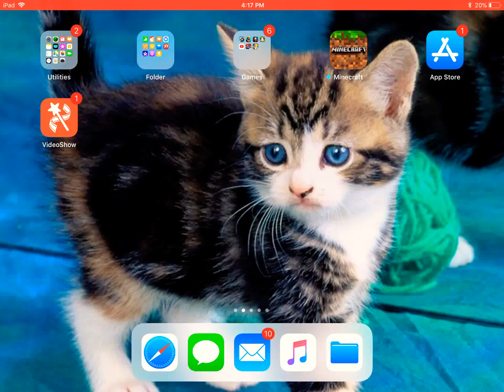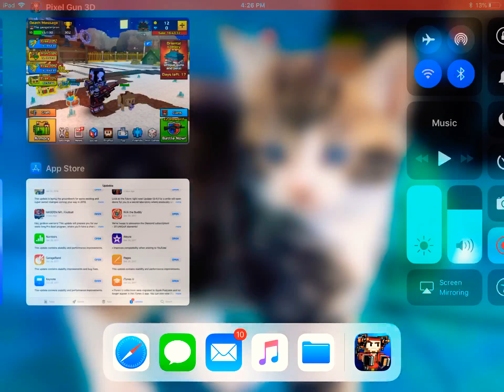Zombies 🧟‍♂️ on gun 3-D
I love all my viewers keep it up and sub plz